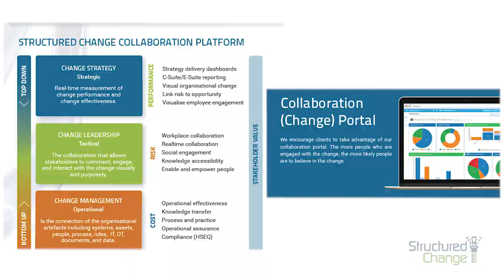Asset Management - Video Production - Communicating your Service Offering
Martin Kerr from Structured Change needed to communicate a set of service products in an easy to understand way. We used a combination of piece to camera footage, and stock footage cutaways to best illustrate this.

Stock Footage Cutaways that relate to what you're saying are a great way to keep viewers interested and make it easier for your audience to comprehend.

Stock Footage is also a great way to speed up the turnaround time as there's less production time. We can help with selecting the best content for your video.